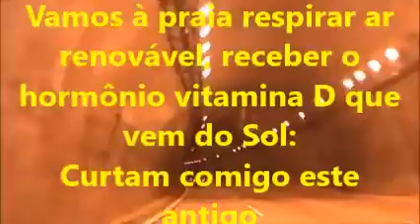Corona virus 2015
07 de setembro 2020 a independência é do povo chega de corona. Em 2015 sem muitos recursos de audio e vídeo, fiz este vídeo voltando da praia. que lindo!